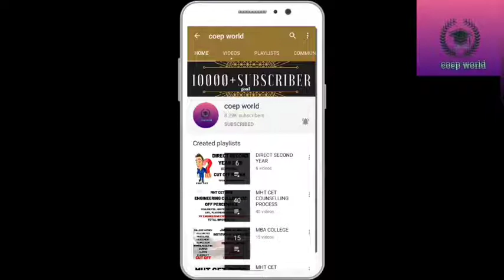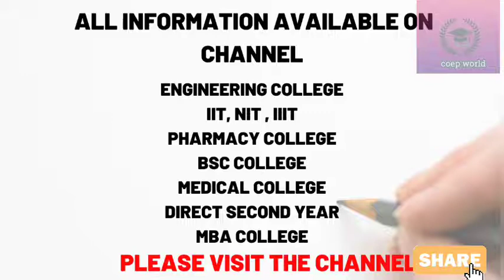IIT DELHI PLACEMENT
IN THIS VIDEO YOU WILL GET TOTAL INFORMATION ABOUT IIT DELHI PLACEMENT
 TOTAL INFORMATION